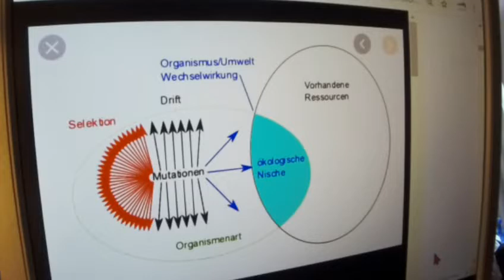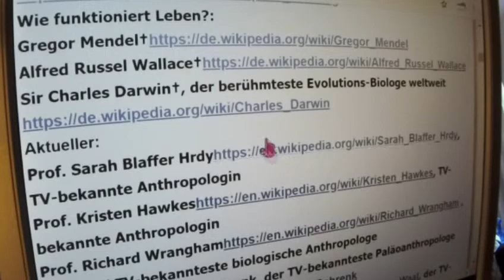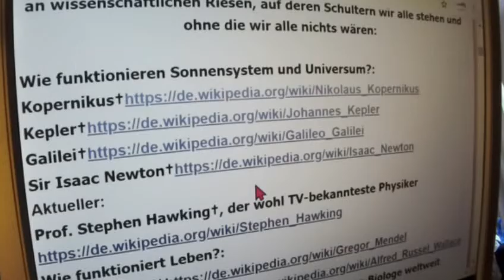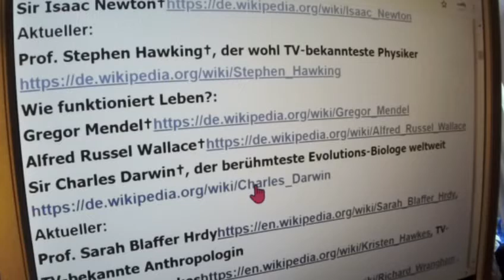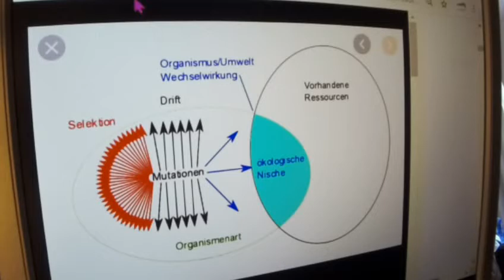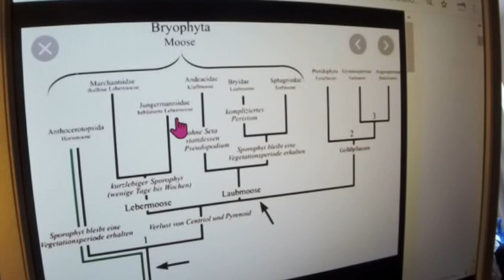Greta Thunberg 56 Fridays for Future Die Zerstörung des Rassismus +v Junge Meinung + Neverforgetniki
NEWS UND TALKS FÜR GEBILDETE 2. Scientists for Future II Greta Thunberg Fridays for Future Parents for Future - Original stammt vom Video-Verteiler der 2.Scientists for Future II .- Deutsch siehe unten. Dear Greta+ FFF, SYSTEM CHANGE NOT CLIMATE CHANGE !!! No climate protection without ending capitalism !!! Capitalism must be abolished step by step in a scientific way through gentle intermediate steps - Kein Klimaschutz ohne Beendigung der Sozialen Marktwirtschaft bzw. des Kapitalismus !!!  Der Kapitalismus muss Schritt für Schritt auf wissenschaftlich fundierte Weise durch Sanfte Zwischenschritte abgeschafft werden.  COOPERATION mit Scientists for Future II ist Eure und unsere allereinzige Chance !!!   Googlen: 2.Scientists For Future II